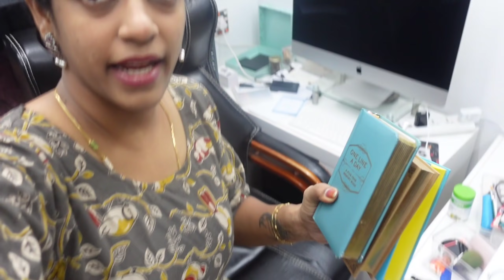ஒரு முழு நாள் பொழுது | அம்மா Voice Over | Onion Rasam | My watch Collection Tamil Home Organization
ஒரு முழு நாள் பொழுது | Onion Rasam | My watch Collection Tamil  | தேங்காய் லட்டு   Home Organization

Buying Links :

Weight Loss Diet In Tamil 2021 | How I Lost 19 Kgs in 3 Month | One Week Diet Chart In Tamil 2021